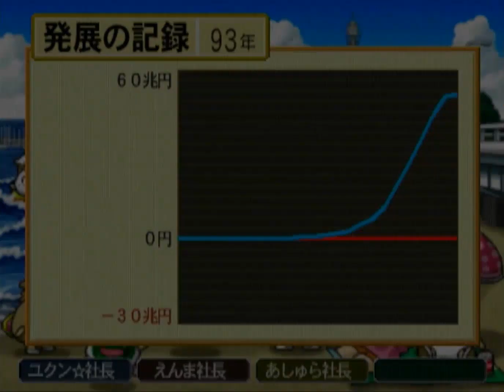桃鉄15 ①#93 巨大銭形と仙人に会いに回【桃太郎電鉄15 五大ボンビー登場!の巻】♪悪夢のキングボンビー 観音寺の銭形砂絵 寛永通宝 ハサン仙人登場！PlayStation2 切り抜き鉄道 BGM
2021年12月2日『桃太郎電鉄 ～昭和 平成 令和も定番！～』アップデートにて、「桃鉄GP2021冬ももクロ×サンタ杯　ももクロがサンタを連れてやってくる！」がスタート。コラボを記念した特別PVを公開！↓